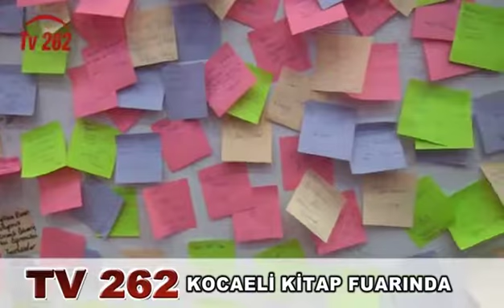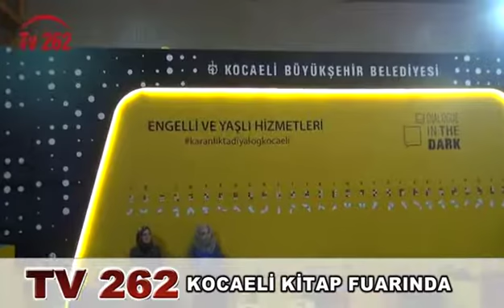TV 262 - 9.KOCAELİ KİTAP FUARI PART 6